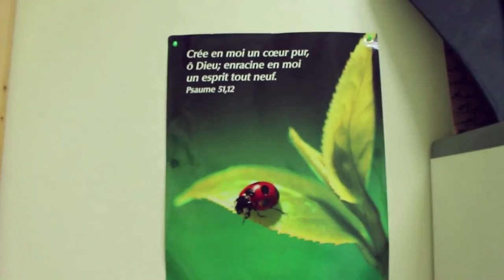On ne "naît" pas chrétien mais on le "devient".// J.A.I.D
Bien l'bonjour !

Aujourd'hui cap vers Nice pour écouter le témoignage de Samuel ! Wouah Dieu est vraiment trop fort, c'est le Seul capable de changer un Homme du plus profond de son cœur.

🌼 Des informations ?